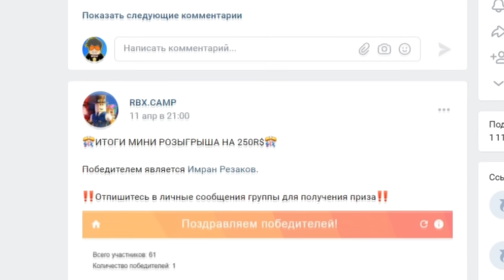МЫ ЭТО СДЕЛАЛИ! НЕРЕАЛЬНЫЙ РЕЗУЛЬТАТ СИЛЫ в Армрестлинг Симулятор РОБЛОКС